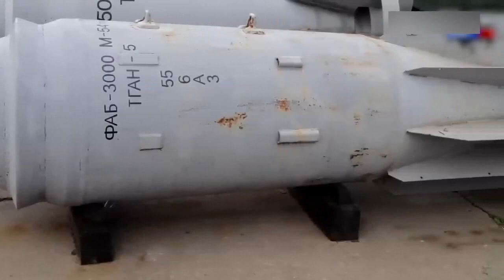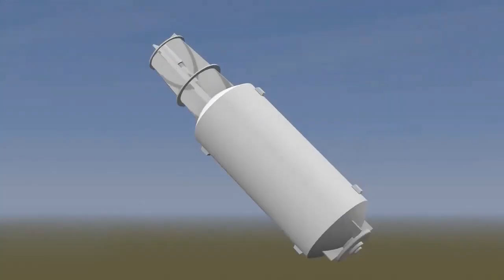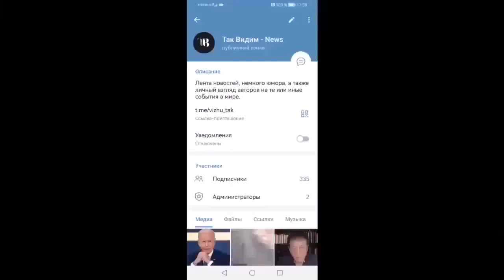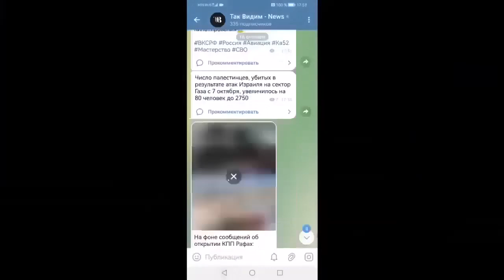ВКС РФ самолетами Су 34 или Су 35 отгрузили противника авиабомбами ФАБ 1500 с УМПК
По сообщениям с передовой нашими войсками были впервые с начала данного военного противостояния применены тяжелые фугасные авиабомбы ФАБ-1500 с установленным на них универсальным модулем планирования и коррекции. Пишут, что целями выступили соединения противника в районе Антоновского моста.
Получается, что нашими умельцами, уже на уровне промышленного производства, была рассчитана, успешно опробована и внедрена система, позволяющая работать нашим ВКС авиабомбами полуторотонной линейки, действуя на безопасном для наших самолетов расстоянии от частей ПВО противника. Грубо говоря, подвесили бомбу, взлетел, в условленной точке на определенных высоте и скорости произвел сброс и улетел домой. Далее работает сам модуль, который с заданными начальными данными, в виде указанных выше скорости и высоты, принесет бомбу к месту ее посадки на головы неприятеля. Информация о дальности применения ФАБ-1500 с УМПК весьма рознится. Есть утверждения с модуль УМПК снабжается импульсно-реактивным двигателем, что позволяет поражать цели на расстоянии 100-150 км, в то время как обычный модуль коррекции, например у ФАБ-500 планирует на расстояние в 60 км.